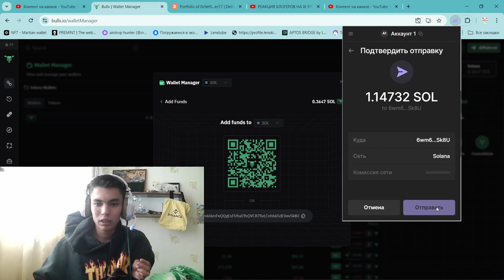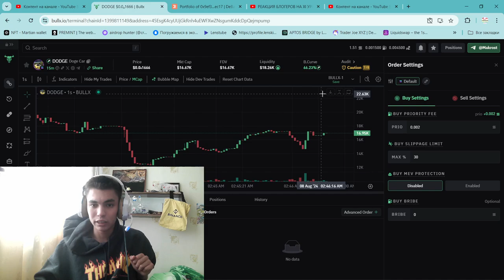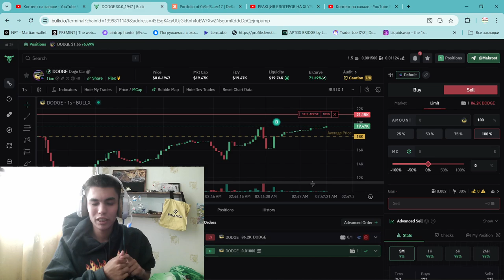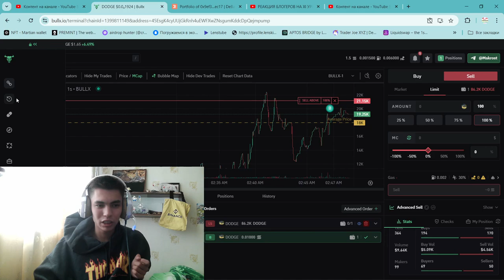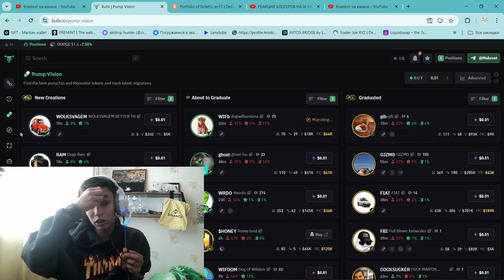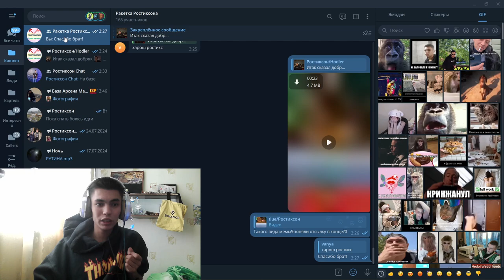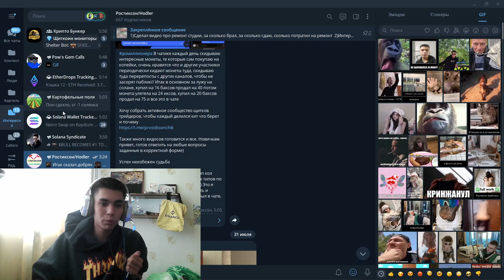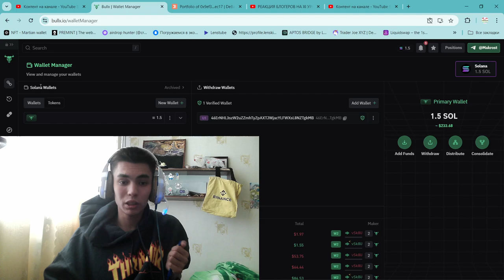Я ПЕРЕХОЖУ ТОРГОВАТЬ СЮДА ЩИТКОЙНАМИ и ЗАРАБОТАЮ МИЛЛИОНЫ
2) Копия булл икс, говорят не отличается, тоже попробуй, чисто дизайн отличается, мне больше булл икс, но я пробовал оба

4) Тут просто, удобно покупать с телефона, прям вайбик, иметь на готове стоит

5) Бонк бот, крутой старичок, кто понял, тот понял

7) Маестро также как Троян, очень удобно флипать в дороге с телефона

9) Блум Солана, окей новичок ничего не могу сказать

13) База если торгуете Трон лучше нет, это Bull X это фирма

Торговый Боты очень полезно:
1) Bullx можно продавать Щитки лимитками, например ты спишь, а монета выросла и он продал

Топ Биржи:

1)Торгуй На Binance и экономь 20%(Максимум) на комиссиях(в долгосроке экономия 1000$+)

Следить за китами:
1)Бот Езердроп 20 бесплатных кошельков для отслеживания: